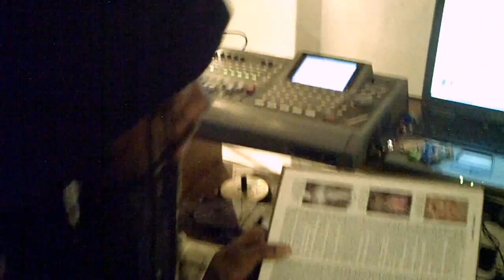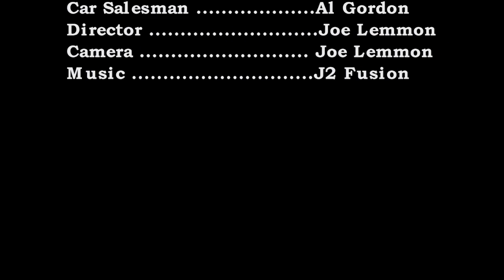West Side Story Music Video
West Side Music Video Edited by Dion A. Greenlee for Green Star Media Group. J2G Records/J2 Fusion brought us this video to be edited and this is what we came up with. The song is by Jenious Ft. Javonnte and is off of the Ellegba Rights of Passage CD. Thank you and enjoy!